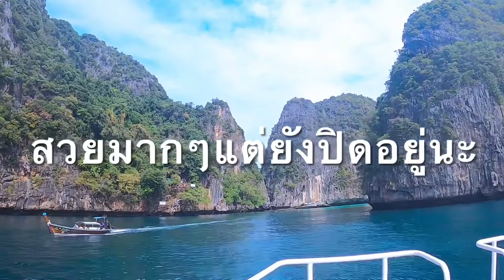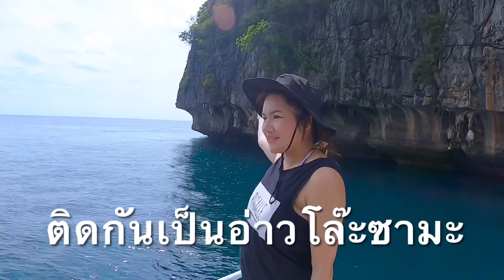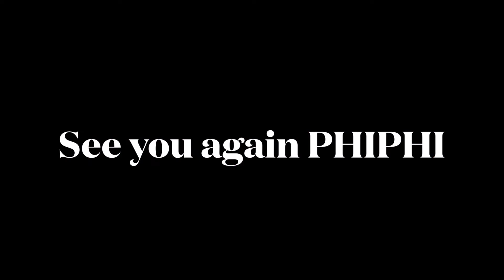Rose Heart moment in PhiPhi island 2021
PhiPhi trip diary 2021